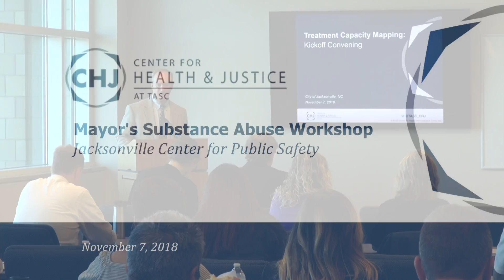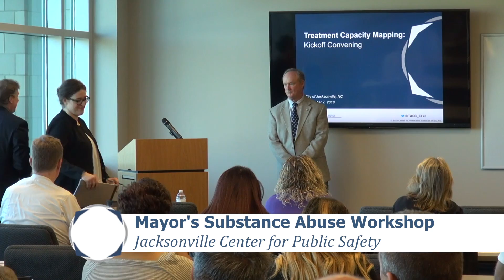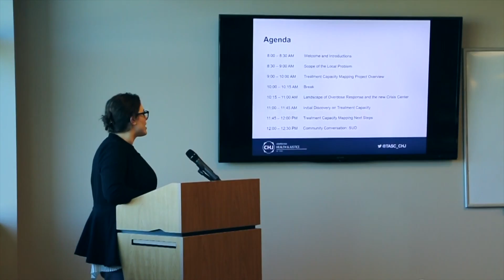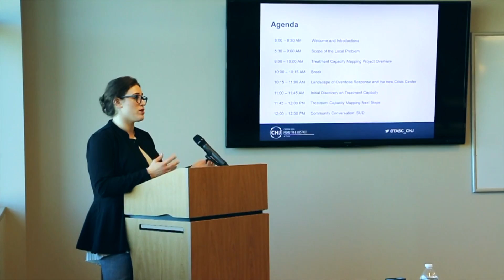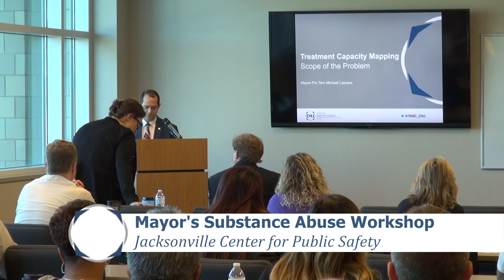Mayor's Substance Abuse Workshop